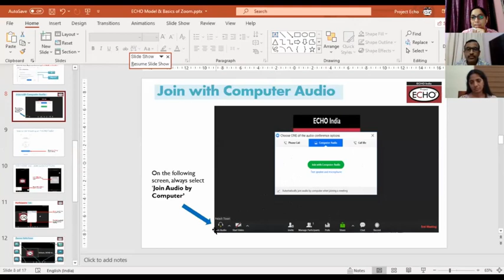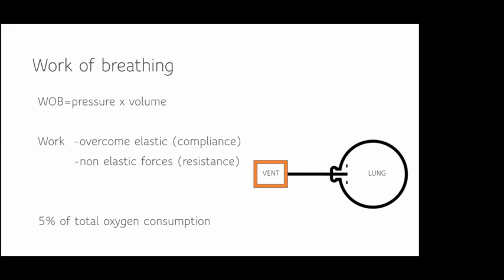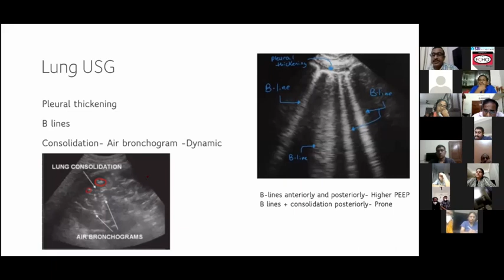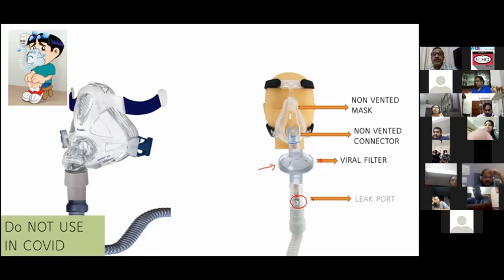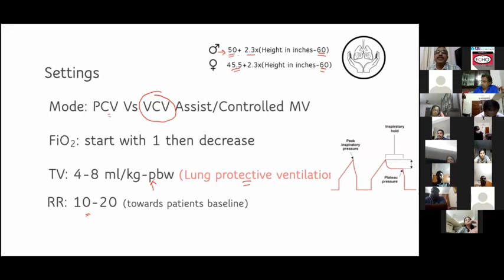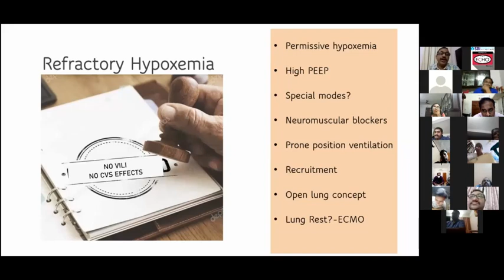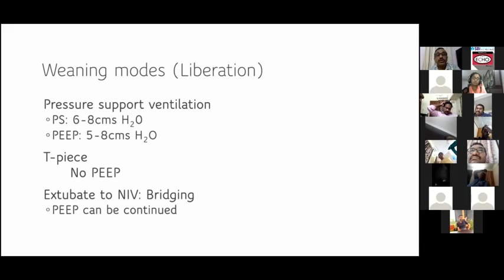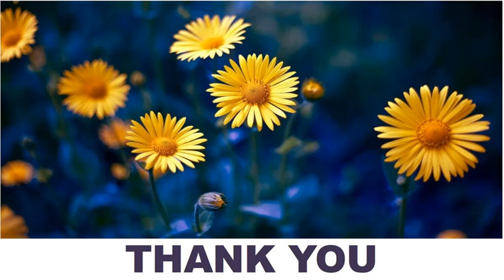Webinar on Critical care Management of COVID 19